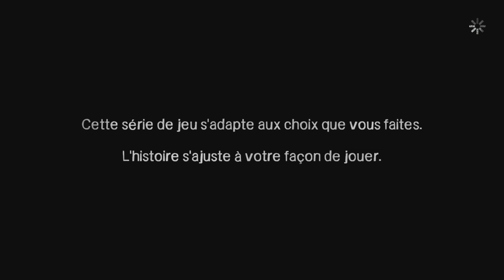[The Walking Dead] - Ep 01 - Un nouveau jour Part.1 [FR] [HD]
[TheWalkingDead] - Ep 01 - Un nouveau jour Part.1 [FR] [HD] The Walking dead : saison 1, épisode 1 en jeu vidéo ! ▼ Lire la suite ▼

Développé par Telltale Games, The Walking dead est un Point'n click basé sur l'univers du Comics du même nom . On y incarne Lee Everett, accusé de meurtre, devant protéger la jeune Clémentine face à une attaque de zombie !  Chaque action aura de l'importance et nos choix changeront l'histoire ...

The Walking Dead : saison 1 se déroule en 5 épisodes ajouté d'un 6eme épisode "400 days".

Il est sortit le 24 avril 2012 et est disponible sur pratiquement toutes les plate-formes.

► Playlist de The Walking Dead ici :

*à venir

Faites chaque choix comme si c'etait le dernier ...